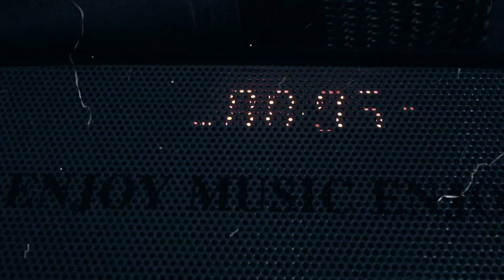Gideon - Vette Motors (REMIX)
This is my REMIX version of NBA Youngboy - VETTE MOTORS.
The song is all about the war between me and the darkness.
Gideon - ' Born With Wounds '   OUT NOW

The Official YouTube channel of rapper/producer ,Gideon. Also known as ' Gideon On The Track '